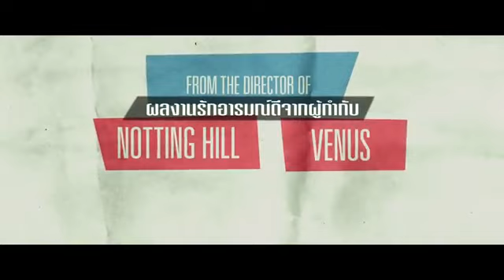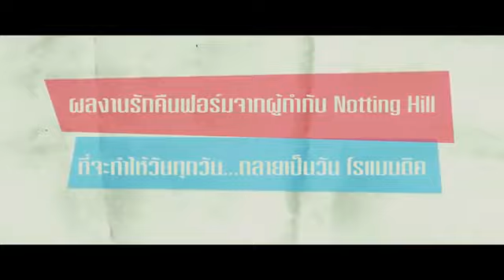Le Week End พักร้อน มาวอร์มรัก Official Trailer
จิม บรอดเบนท์ นักแสดงรางวัลออสการ์จาก Iris (ไอริช) มารับบทนิค และ ลินด์เซย์ ดันแคน นักแสดงขายฝีมือชาวสก็อตแลนด์ จาก About Time (อเบ้าท์ไทม์)มาสวมบทเม็ก ทั้งคู่เป็นคู่รักที่ทนมองหน้ากันเกินชั่วโมงไม่ค่อยจะได้ และพบว่าชีวิตคู่ที่อยู่ด้วยกันมานานเริ่มจืดชืด พวกเขาจึงตัดสินใจหนีลูกๆ ออกไปฮันนีมูนรอบที่ 2 ด้วยกันในปารีส ตามคำเชิญของเพื่อนเก่ามอร์แกน (เจฟฟ์ โกลด์บลัม) นักเขียนอารมณ์ดีชาวอเมริกันเพื่อนสนิทของนิค เพื่อเป็นการเติมความหวานให้ชีวิตคู่ แต่ด้วยความงี่เง่าของนิค และ อารมณ์ทั้งรักทั้งเกลียดคนหน้าเดิมของเม็ก ทำให้แผนฮันนีมูน รอบสอง ของทั้งคู่ทำท่าจะไปไม่รอด แต่แล้วจะด้วยมนต์ขลังของเมืองที่คุ้นเคย หรือจะเป็นด้วยความผูกพันระหว่างคนทั้งคู่  "ความรักก็เริ่มทำหน้าที่ส่งเสียงดังออกมา"  LE WEEK-END  (เลอ วีคเอ้นท์) ได้รับการยกย่องว่า นี่คือหนังรักแห่งปีที่จะทำให้หัวใจคุณกลับมารื่นรมย์กับความรักได้อีกครั้ง